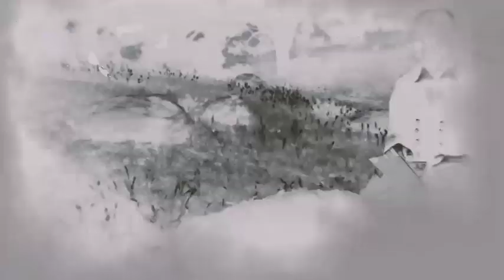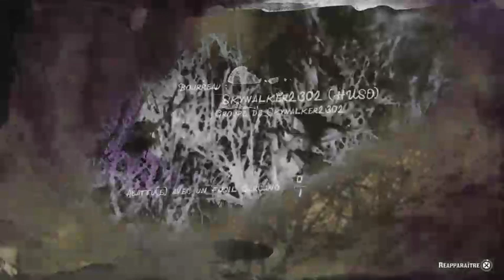[Fun Night] RDR 2 12/02/2020